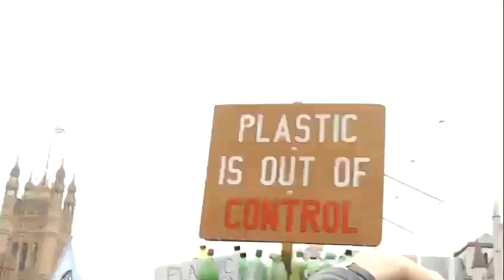Bristol Climate Choir at The Big One | London April 21-24 2023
Bristol Climate Choir joins Extinction  Rebellions The Big One event in central London, April 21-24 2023

Hi all! Thanks to Zeina Hurst we now have a wonderful video about The Climate Choir Movement at The Big One! 🥳

Here are the links to the video, which I hope you will ‘like’ and share: